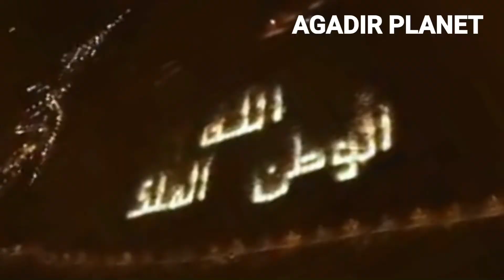Agadir beach bird eye view شاهد شاطئ أكادير من السماء